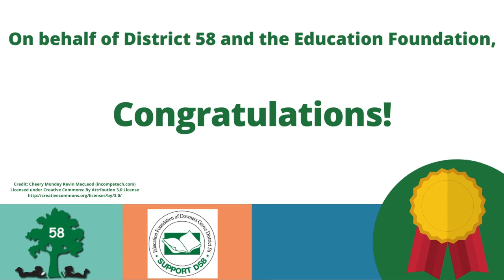District 58 Education Foundation surprises the 2021 Distinguished Service Award winners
District 58 and the Education Foundation surprised Pierce Downer Custodian Jac Steele and Hillcrest DLP Teacher Laura DiPietro with the news that they won the 2021 Distinguished Service Award on the morning of Thursday, May 6!